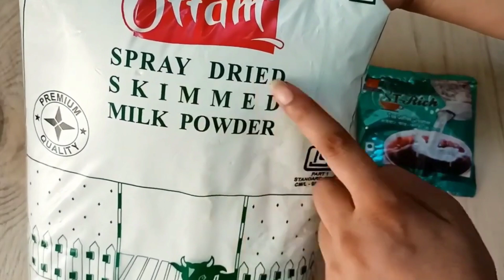Ice Cream Vanilla Barfi sweet recipe - Milky Bar burfee sweet | Milk powder vanilla Ice Cream Barfi